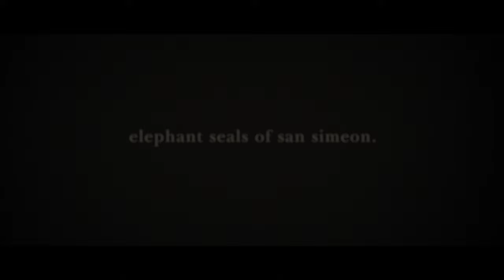ELEPHANT SEALS OF SAN SIMEON 4K (Shot on BMPCC4K)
This film was created while following Leave No Trace practices.
"The outdoors are facing serious threats. Ensuring people practice Leave No Trace is essential."

On Thanksgiving 2019, Haley and I drove up the coast of California and experienced one of the most unique sights that I have ever witnessed. We stopped at the Piedras Blancas Rookery just north of San Simeon on Highway 1. Starting in November the male seals arrive on shore followed by the females from December to March. It is an amazing experience and would recommend to all!!!

CREDITS:

Christopher R. Abbey

LENS
Panasonic Lumix G Vario 14-42mm f/3.5-5.6 II

SOFTWARE
Edited in Adobe Premiere
Graded in Adobe Premiere Lumetri
Graphics in After Effects

MUSIC
The Old Friend by Max H via Artlist